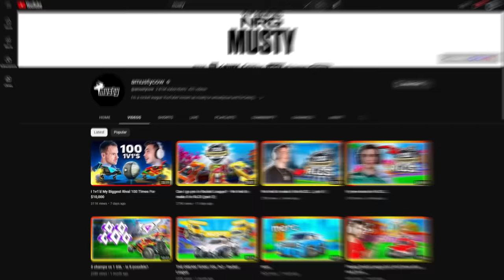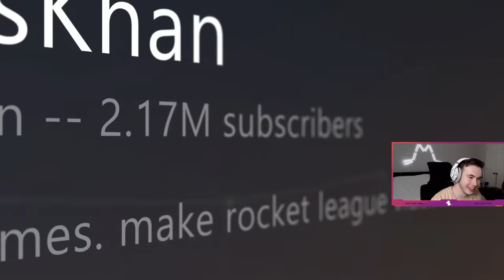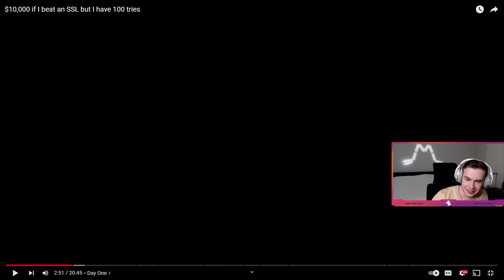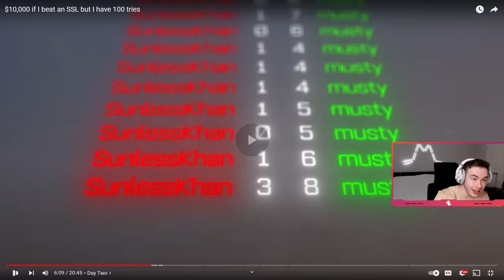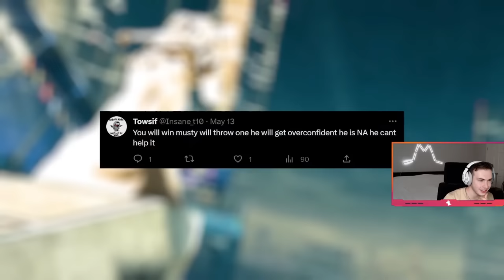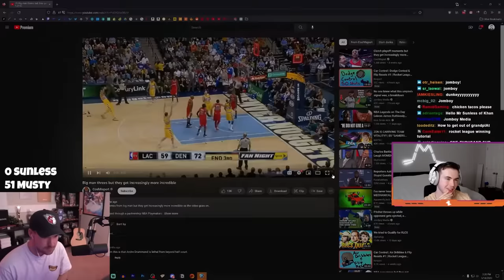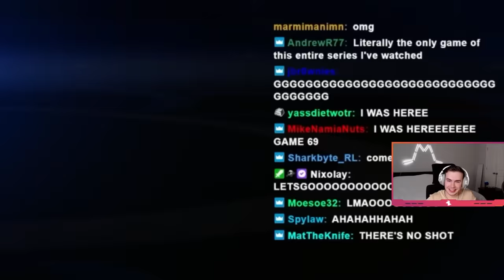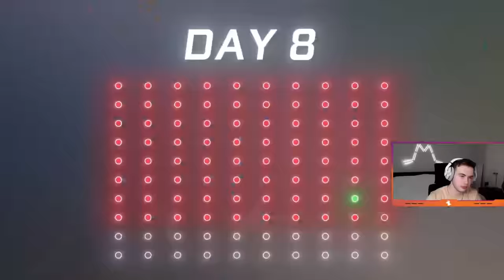I lost to Sunless :(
In this video, I react to @SunlessKhan documentary "$10,000 if I beat a pro but I have 100 tries"